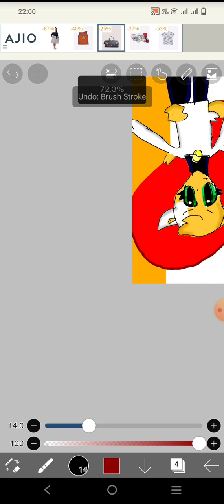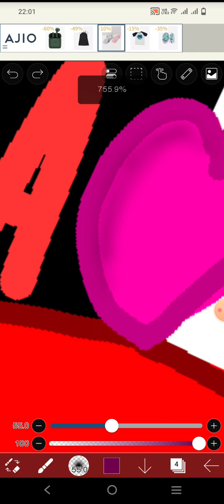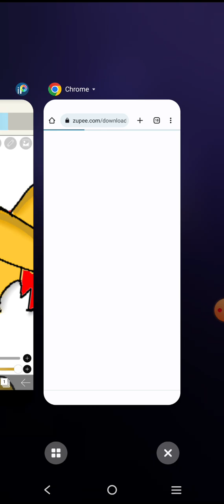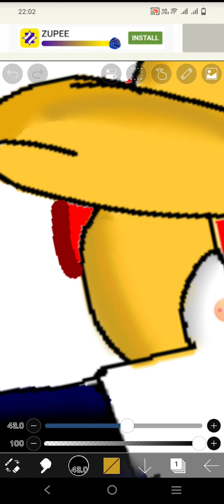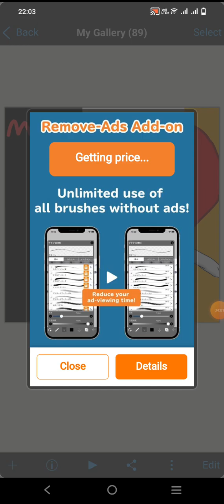Drawing fanart for @Mika_Kit162 (working on an animation)